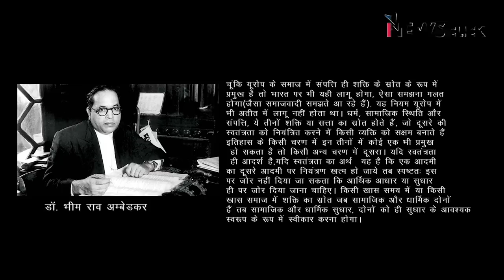जनतंत्र पर हिन्दुत्व का बुल्डोजर और अम्बेडकर की भविष्यवाणी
देश में संसद है, संविधान है, न्यायालय और मीडिया है. लेकिन लोगों पर सत्ता का बुल्डोजर बेधड़क चल रहा है. हिन्दुत्व की राजनीति और सत्ता ने राष्ट्र और संविधान के समक्ष अभूतपूर्व संकट पैदा कर दिया है. हिन्दुत्व की राजनीति और हिन्दू राष्ट के बारे में क्या कहा था डा.बी आर अम्बेडकर ने? AajKiBaat में वरिष्ठ पत्रकार उर्मिलेश का विश्लेषण